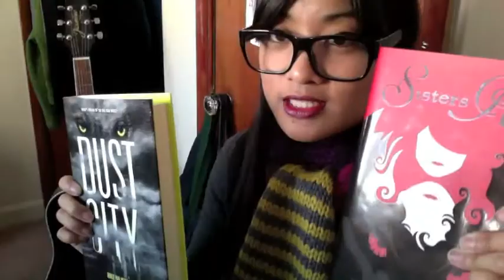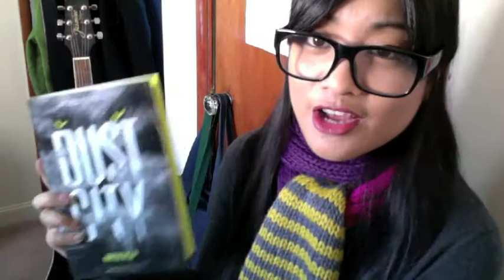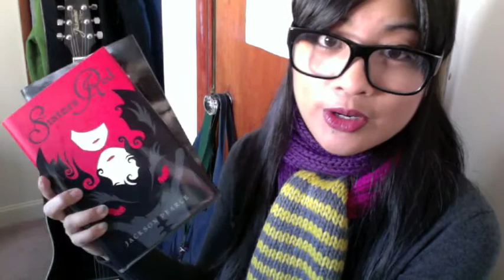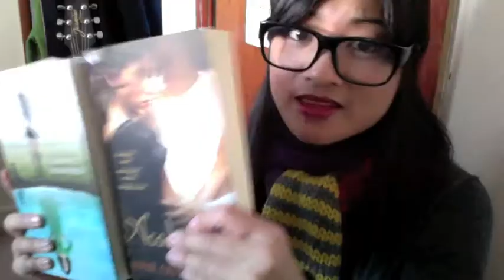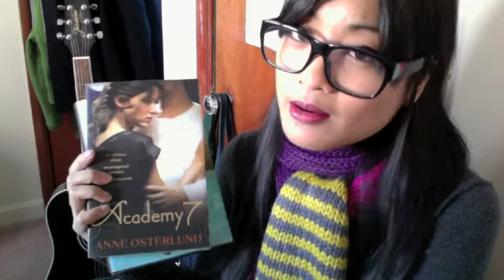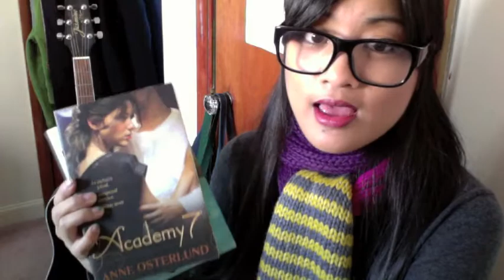In Conclusion - November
I announce the winners this month in this battle of the books!

And talk about the awesome Canadian traditions.